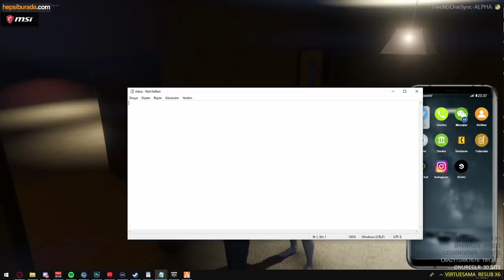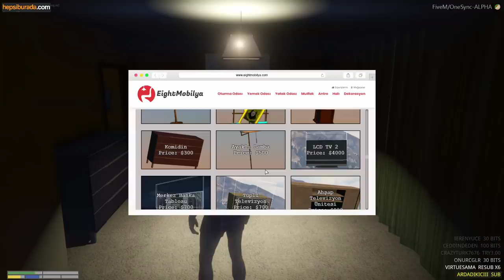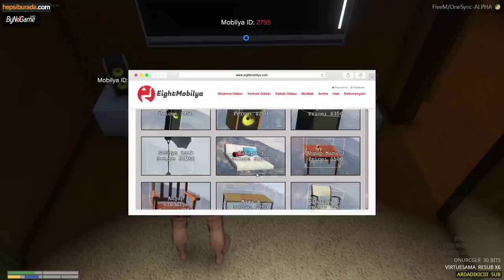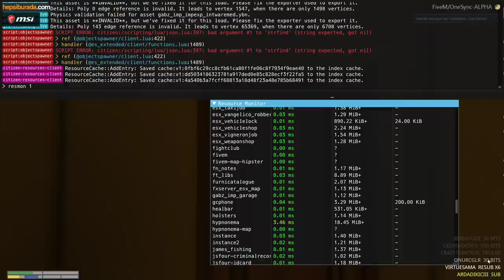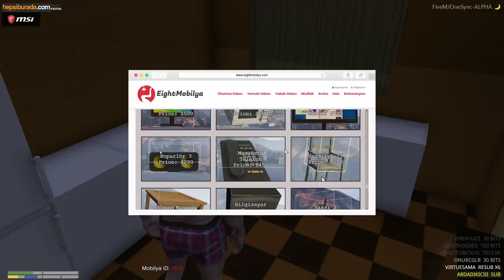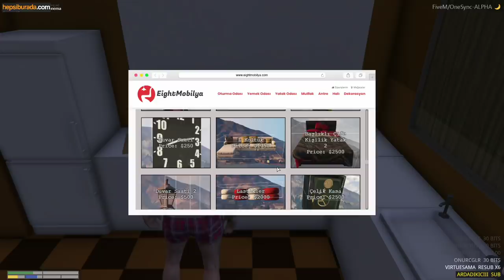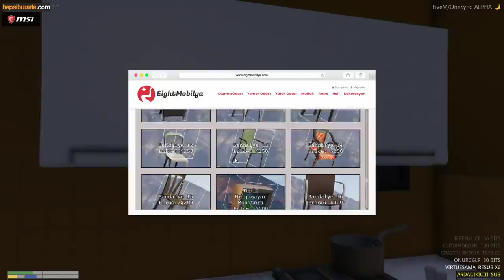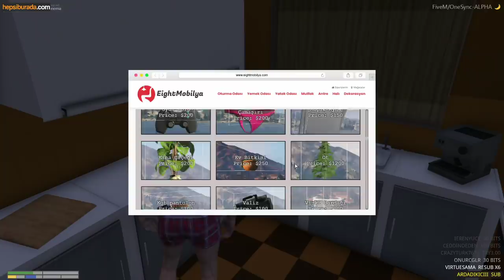RP-OFF EV DÖŞEDİK - SARU & MIA "Fulya" / EIGHTBORN V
Arkadaşlar video içerisinde açıklama var. Daha önce yayında da söylediğim gibi rol dışında evi döşedik. Son halini akşam ki yayında görebilirsiniz. Mia "Fulya" ile birlikte 3 saatlik serüvenin videosu için iyi seyirler.